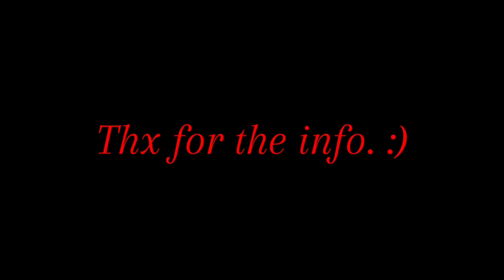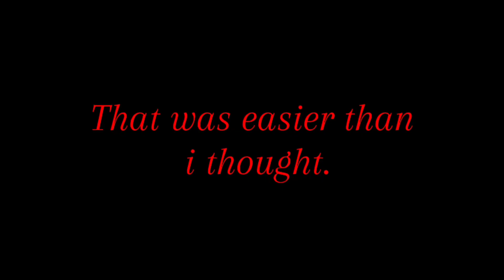All of the Dsmp au characters deaths//Pt 7//Dsmp au//Dāmīēñ ēxē//Tw!!: Blood, weapons//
Theres a animation error in this vid sadly (its where white bleeds red on her chest but its supposed to bleed yellow 😭)

Appa used: Capcut,gacha club,ibis paint x

Insp??: Its mostly inspired by sonic exe and fpe (fundamental paper education)
Original??: Just some creepy background music
Idea??: No??

Ft characters in order..

White (white haired angel with blue and white cape behind her)
Loli (black and brown haired angel girl with little white and black wings)
Loy (the boy angel thats wearing a grey helmet and has brown and black hair

Message: Bro this was rushed again..

BAI POOKZ 🥲